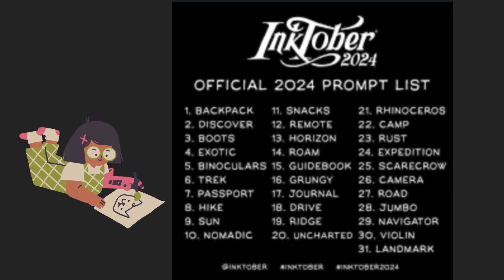Inktober 2024 Day15 GUIDE BOOK,||Easy Drawing||Ink Drawing ||Pencil Drawing ||Drawing for kids | ACD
Drawing for kids, easy art, easy pencil drawings for kids with some information, drawing are elementary steps to follow

1) HB Pencil
2) Paper Stump
3) Artline Pen
4) Black Brush Pen

📡Channel description:-

ART BY
SUDHA.S